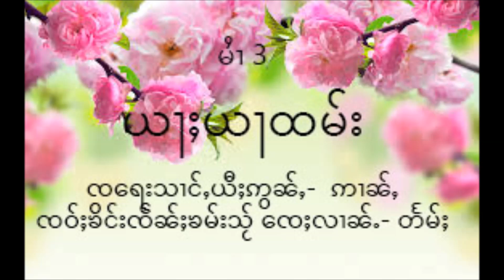ယႃႈယႃထမ်း 3 (ธัมโมสถ ๓)